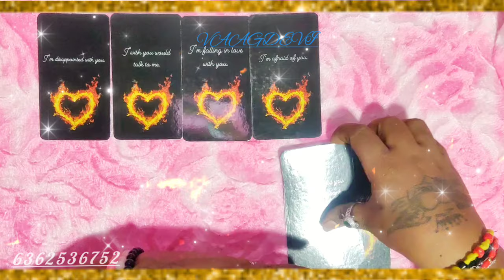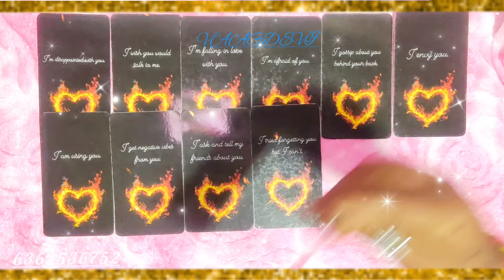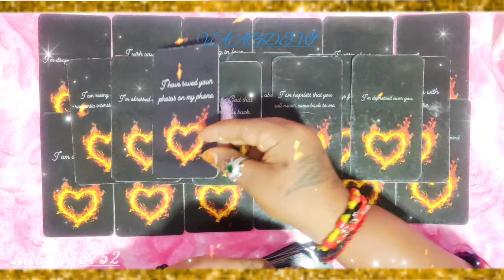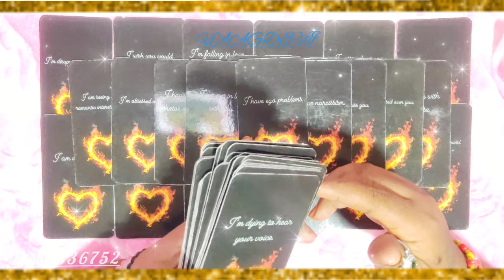ನಿಮ್ಮ ವ್ಯಕ್ತಿಯ ಪ್ರಸ್ತುತ ಭಾವನೆಗಳು ನಿಮ್ಮ ಬಗ್ಗೆ ಏನಿದೆ